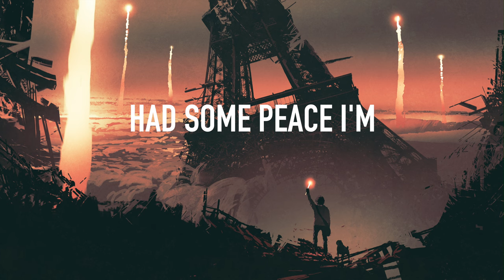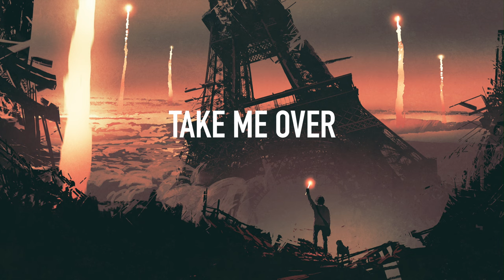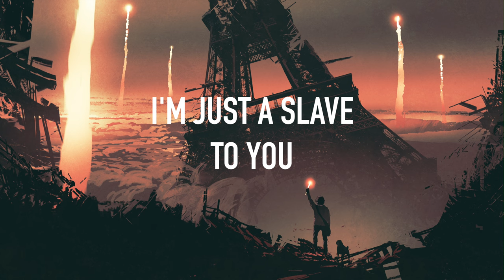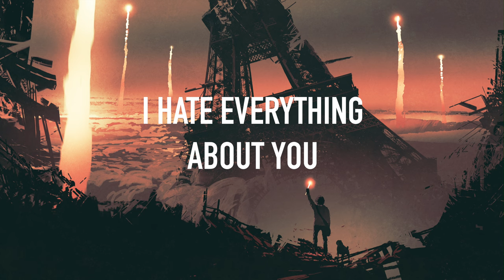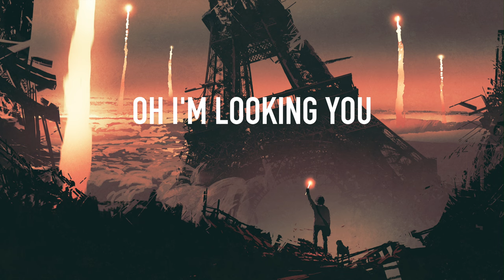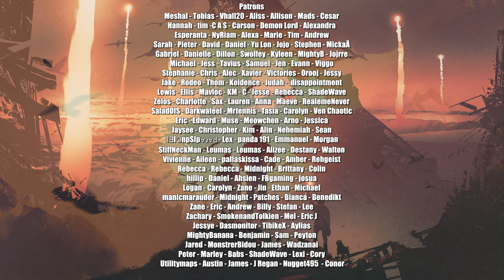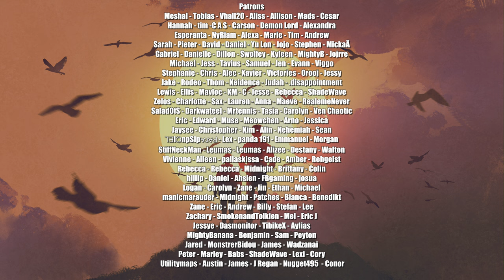Nathan Wagner - Anxiety (Extended)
I'm really proud of this one. The original version was the last track I mixed on my first computer. By the end of the song, the Macbook just couldn't take it anymore. So the song ended a bit abrupt haha Hopefully this version is better. Anxiety for me has definitely been a struggle. But I don't want something I hate determine what I do with my life. So I've been trying my best to keep pushing anyway. Love you all. So grateful to each and every one of you.

I remember blocking out everyone and everything from my life for about a year and half because I was too anxious to leave my house. There was this underlying panic that wouldn't just leave. I pushed so many people away, not because I didn't love them, but because I was afraid to see them. It's hard to explain. I've been fighting like crazy to face these fears and not allow own. I don't want the thing I hate most to tell me how I'm gonna live my life. I hope you guys like this one. Tried to be as honest as possible. Love you all.

You take all my energy you
Taunt me til my wrists are bleeding
Wish I was stronger had some peace
I’m just a slave to you
Every moment you are reaching
For my throat I’m barely breathing
Tortured memories got me sinking I’m
Just a slave to you

Look at all the things you’ve stolen
Every time you’ve made me frozen
I hate everything about you
Shouldn’t have to be this way
Constant panic constant pain

Constant struggle every minute
I take one step you start you start medaling
Puppeteering take me over

 Give you the reins All Decisions
You got me cornered I can’t pivot
Feel so worthless see you grinning

Sinking further
In your ocean
Reach for shore but
But waves keep forming
falling faster
You love to torture
Well here’s to one last
Fight to sever

Oh this bottled up rage inside
Starts to light up in flames tonight
Oh I'm looking you in the eye
You're so sick you look paralyzed
Feel this power rush through my veins
As this milestone it separates
I link it to your neck I
Watch you sink I catch my breath

Sinking closer
To your glory
Silver shores take
Every worry
See you beaming
Lost in wonder
All my anxious
Thoughts they slumber